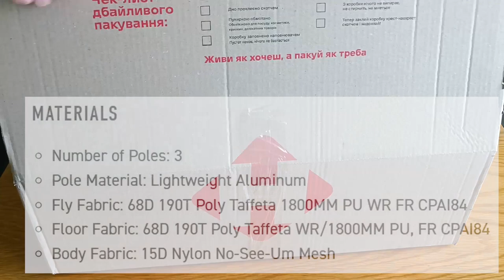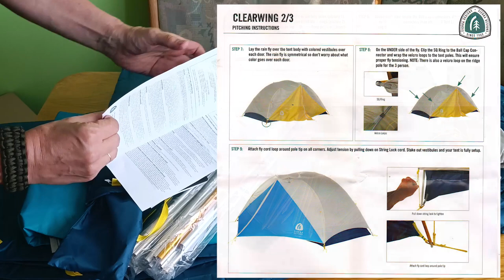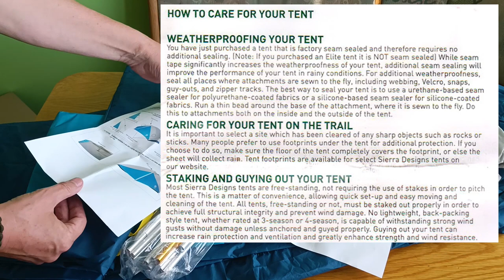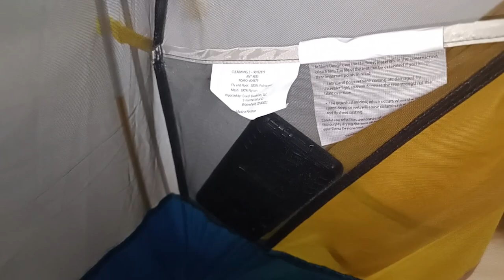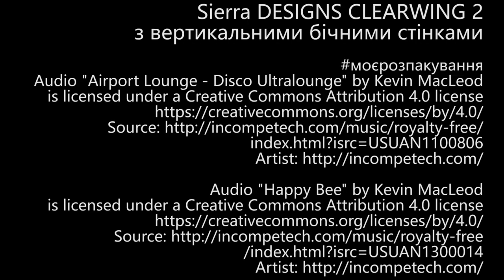Полегшений двомісний намет 232 х 131 х 103 см Sierra DESIGNS CLEARWING-2 з вертикальними стінками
SIERRA DESIGNS CLEARWING 2-PERSON TENT: WALLS SO STEEP THEY'D BE HARD TO CLIMB!

Просторий полегшений двомісний намет 232 х 131 х 103 см Sierra DESIGNS CLEARWING 2 з вертикальними бічними стінками
Покупкою задоволені. Намет просторий і при цьому ще й легкий. Завдяки паралельному розташуванню основних дуг дах виходить широким, а бічні стіни - вертикальними. Ригель розправляє конструкцію спальні та надає їй стійкості. Зовнішній тент формує два просторі тамбури. Окрема подяка дизайнерам цього намету за колірне рішення!

TECH SPECS
Minimum Weight: 3 lbs 15 oz / 1.78 kg
Packaged Weight: 4 lbs 10 oz / 2.1 kg
Number of Doors: 2
Number of Vestibules: 2
Dimensions: 93” x 51.5” / 232cm x 131cm
Vestibule Area: 12.3 sq ft / 1.14 sq m
Floor Area: 33.3 ft2 / 3.09 m2
Peak Height: 40.5" / 103 cm
Design Type: Freestanding
Number of Guylines: 4
Stake Quantity: 10
SKU: 40152822

MATERIALS
Number of Poles: 3
Pole Material: Lightweight Aluminum
Fly Fabric: 68D 190T Poly Taffeta 1800MM PU WR FR CPAI84
Floor Fabric: 68D 190T Poly Taffeta WR/1800MM PU, FR CPAI84
Body Fabric: 15D Nylon No-See-Um Mesh

KEY FEATURES
Fully freestanding for easy setup
Two doors & two vestibules for storage and easy access
Hoop poles with ridge pole create vertical sidewalls for maximum interior space
Efficient pole construction packs down small
Burrito bag storage
Pitch Installation:
Step1. Assemble the poles. Avoid having shock cord snap the pole sections together, this can damage the pole
Step2. Find an even piece of ground; be sure the area is clear of debris. Lay out your tent as shown. Stake the 4 corners (circled).
Step3. Locate the two YELLOW SD Anchors/webbing and SILVER SD Anchors/webbing at the corners of the tent body.
Step4. Insert YELLOW pole end into YELLOW SD Anchor/webbing. Flex the pole and insert the opposite pole end into the adjacent YELLOW SD Anchor/webbing on the opposite side of the door. The pole should now arch over the door. Repeat for the remaining long pole matching the SILVER pole end into the SILVER SD Anchor webbing.
Step5.Locate the clear hub in the center of the long poles (picture 1). On the short ridge pole, locate the small black rings (picture 2). Lay the short ridge pole on top of the two hoop poles and insert the rings into the clear hubs (picture 3)
Step6. Above each door locate the Ball Cap Connectors. Attach ridge pole to each Ball Cap Connectors, then attach all Tent Lite Hooks located along the seams to the pole
Step 7. Lay the rain fly over the tent body with colored vestibules over each door. The rain fly is symmetrical, so don't worry about what color goes over each door.
Step 8. On the UNDER side of the fly clip the SQ Ring to the Ball Cap Connector and wrap the velcro loops to the tent poles. This will ensure proper fly tensioning. NOTE: There is also a velcro loop on the ridge pole for the 3 person
Step 9. Attach fly cord loop around pole tip on all corners. Adjust tension by pulling down on String Lock cord. Stake out vestibules and your tent is fully setup.
Guying out your tent: Your tent includes guy out loops, guylines, and stakes. It is good practice to always guy out your tent, but it is absolutely necessary when it's windy
Tie the end of the guyline to the reflective guy out loop on your tent
Use the black LINE-LOK to adjust the length of the guyline
Stake out the ends of the guylines into the ground
For Clearwing 3 person: Guy out your tent in the 6 locations shown below to prevent pole rotation/breaking during high winds
Fly venting: To increase ventilation in your tent, prop the vent in the "open" position as seen below. Note: There is a vent located above each door

Audio “Exhale” by Jeremy Blake

Video by Shap2001 Studio 19.09.23